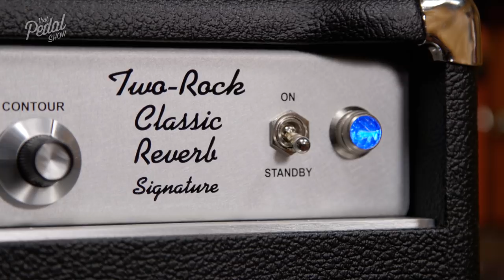That Pedal Show Special – Matt Schofield: Tone, Technique, Amps… And Pedals!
In this episode, we’re honoured to get a visit from our good friend, Matt Schofield. Matt is an astonishingly good blues-based player from the UK who we’ve known for many years. These days he spends most of his time in the US, never ceasing to astound fans and audiences with his incredible touch, tone and sophisticated approach to blues guitar.
During this video we ask Matt about his approach to guitar tone, his technique and all that other fun stuff that goes hand-in-hand with it. Matt brought along his pedalboard, his SVL 61 guitar and of course his signature Two-Rock amplifier, leaving us somewhat stunned – there’s some killer playing, but also some really good general advice on tone and approach in this video.

A NOTE ON NOISE AND HUM…
For this episode, Matt had his Two-Rock at proper gig levels. It is a phenomenal sonic and physical experience (which bizarrely never sounded painful or unpleasant) that’s all part and parcel of his tone.
As a result, there is more hum and extraneous noise than normal (Dan is currently building Matt a new board to help with that, but that’s another story).
The important thing to say is that we use NO hum reduction software or anything of the kind. What you’re hearing is the vocal mic (gained very high to pick up the voices, plus plenty of compression) get faded up and down as Matt speaks. It gives an accentuated impression of the hum, even though it was pretty loud in our little room. When the amp mics are on, we use NO hum reduction, it’s just that the mic on the cab is gained so much lower than our voice mic, so the hum doesn’t seem anywhere near as loud. Hope that makes sense.

Pedals in this episode…

• Free The Tone MS SOV Matt Schofield Overdrive (Ltd Edition only, now discontinued)
(alternative) Free The Tone Custom Series SOV-2 Overdrive

Amps in this episode:
• Two-Rock Matt Schofield Signature
• Two-Rock Classic Reverb Signature

- Intro, background and some talk about organ trios: 00:00
- Play some tasty stuff, Matt? 6:50 - 9:28
- Is that slap delay always on? 9:35
- Outlining chords and a long discussion on ’sophistication’ in blues playing: 12:35
- But can you learn it? 20:50
- “I’m a horrible session player” 22:00
- Matt’s approach to setting up ANY amp: 26:03 / 27:03
- Tone pot on the bridge pickup… 31:00
- …and tweaking the pots on pedals: 31:20
- Good amps are like racing cars? 34:45
- “I never plug in at home!” 35:30
- What are you looking for in an OD pedal? 38:30
- Free The Tone MS SOV: 39:08 (46:55)
- Mad Professor Royal Blue OD: 41:56 (43:13)
- Do you care about noise and hum? 42:00
- Buffers and your clean tone: 44:25
- Does it always have to be loud? 47:30
- Vemuram Shanks 4K Fuzz: 50:30 (53:20)
- That second Mad Professor Delay: 56:30
- Henretta Tremolo: 57:04
- Checking out Mick’s new Two-Rock (right at the end)